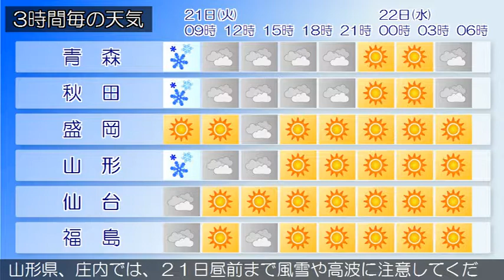2017/11/21 東北地方の天気予報 朝